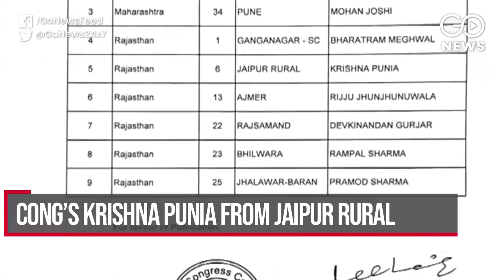Go Headlines: News in 90 seconds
Congress releasing manifesto today; EC probes Yogi speech; RJD faces 'son rebellion'; Sportspersons face off in Jaipur seat